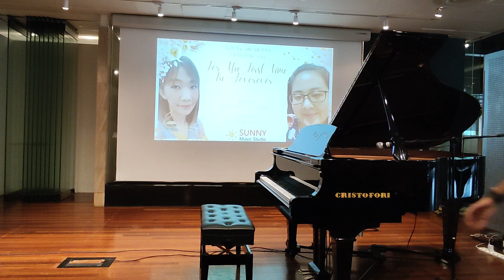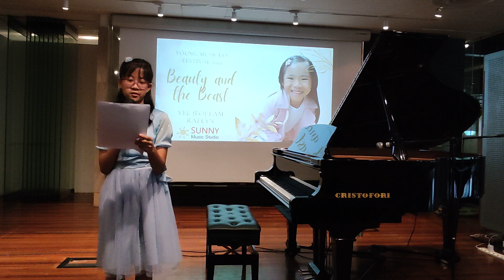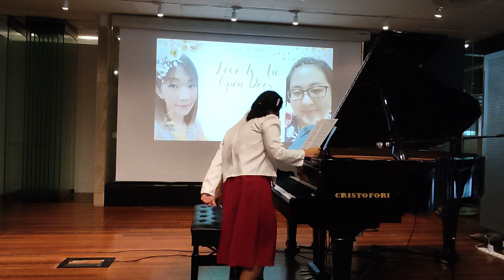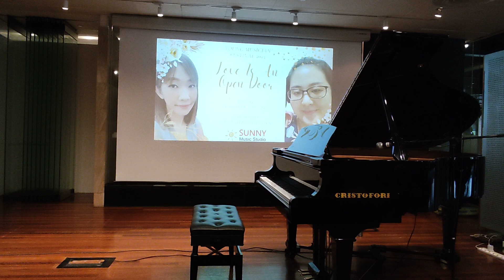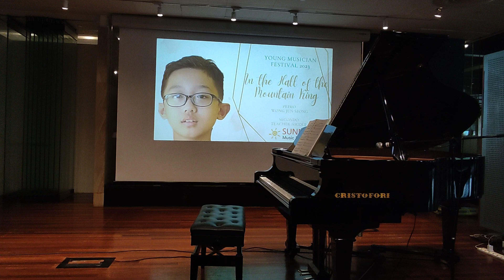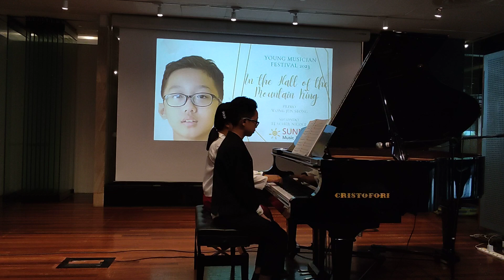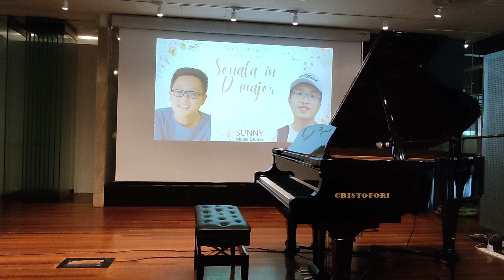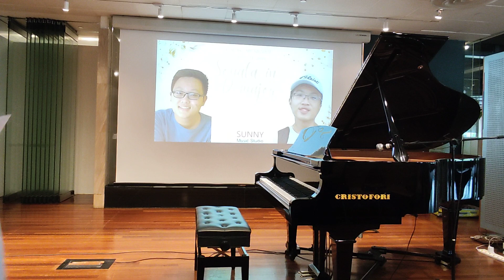Young Musician Concert Session 1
Young Musician Concert- library @EsplanadeSG
“Journey to Your Dream”, is presented by Sunny Music Studio’s teachers and students. Our students include young children to grandparent age.
Be charmed by all-time favorites ranging from My favorite things, colors of the wind, do you want to build a snowman to Old time classical composer Sonata in D major by Beethoven, Vivace by Clementi, Canon in D by Pachelbel and many more, as well as our MYC Young composers, captivate the audience with their solo and duet performances on the piano.